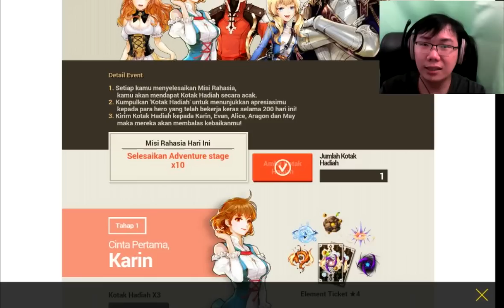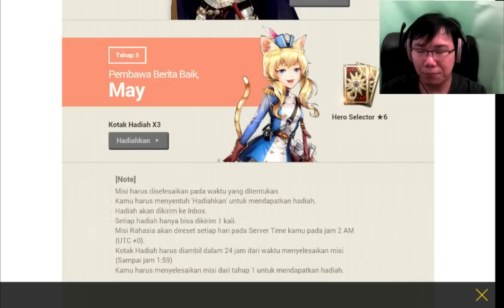Seven Knights - "Today's Secret Mission" explain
Server : Asia

Bingung ambil Seven Knights?

Bingung ambil Hero Selector?

Terima kasih! Halo! Halo!
Gw adalah Repure!
IGN : acungrepure IGN : acungrepure